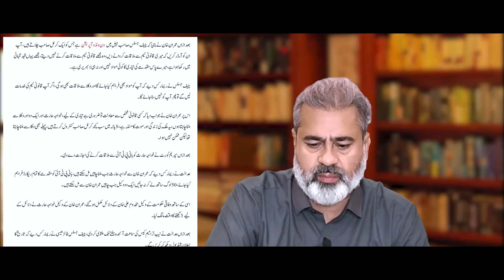Evaluating the Impact and Consequences of Imprisonment | Imran Riaz Khan Vlog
Evaluating the Impact and Consequences of Imprisonment | Imran Riaz Khan Vlog, In this insightful vlog, Imran Riaz Khan delves into the profound changes in Imran Khan's life and persona after one year of imprisonment. We evaluate the impact and consequences of his time behind bars on his political stance, personal outlook, and future ambitions.

Imran Khan's Transformation: Discover how a year in prison has altered Imran Khan's approach to politics and leadership. Imran Riaz Khan provides an in-depth analysis of the key changes in Khan's strategies, ideologies, and actions.

Psychological and Emotional Impact: Explore the psychological and emotional effects of imprisonment on Imran Khan. Imran Riaz Khan examines how Khan's experiences have shaped his resilience, determination, and perspective on life and politics.

Political Consequences: Understand the broader political consequences of Imran Khan's imprisonment. Imran Riaz Khan discusses how Khan's absence from the political scene has affected PTI, its supporters, and the overall political dynamics in Pakistan.

Public Perception and Support: Gauge the public's reaction to Imran Khan's imprisonment and subsequent transformation. Imran Riaz Khan captures the sentiments of Khan's supporters and critics, highlighting the shifts in public opinion over the past year.

Legal Battles and Future Prospects: Get updates on the ongoing legal battles faced by Imran Khan and their potential impact on his political future. Imran Riaz Khan provides expert commentary on the legal hurdles and prospects for Khan's return to active politics.

Media Coverage: Analyze how the media has portrayed Imran Khan's imprisonment and transformation. Imran Riaz Khan compares different media narratives and examines their influence on public perception.

Comparative Analysis: Draw parallels with other political figures who have undergone similar experiences. Imran Riaz Khan offers a comparative analysis, providing valuable insights into the unique aspects of Khan's journey.

Personal Reflections: Hear personal reflections from those close to Imran Khan. Imran Riaz Khan interviews friends, family, and colleagues to provide a holistic view of Khan's personal and political evolution.

Engage with the Discussion: Join the conversation in the comments section. Imran Riaz Khan encourages viewers to share their thoughts and opinions, fostering a dynamic and interactive platform for discussion.